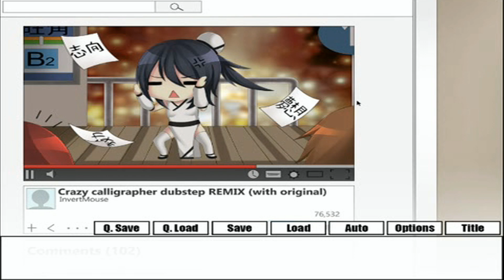Without Wihin | FINAL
Final part of this adorable game! I hope you all enjoyed my cringe worthy voices and have a wonderful day!

Btw! Comments ALWAYS make my day! :D Love you guys!

Google Plus: I don't think anyone cares bout that.